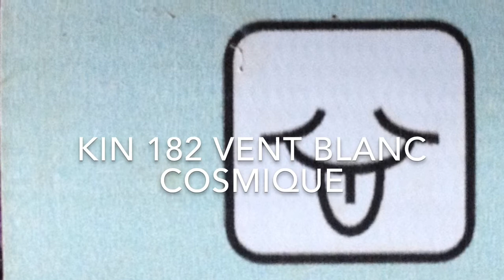Kin 182 Vent blanc cosmique